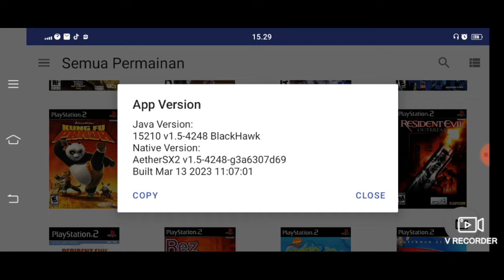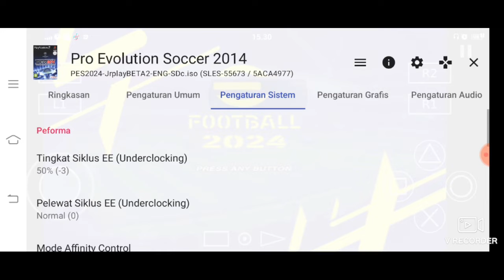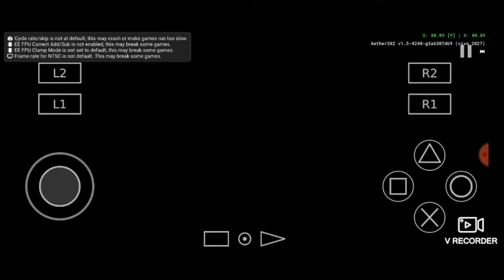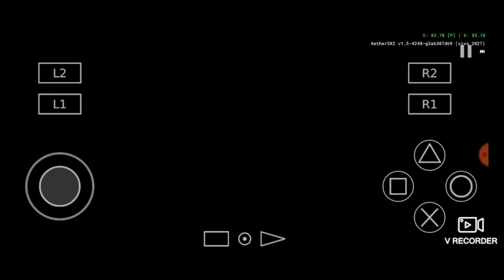Settings // PES 2014 Mod Season 2024 // Aethersx2 // Snapdragon 460 // Medium Device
Aethersx2    : Version v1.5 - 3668 Mod by Rouge
Gamepad     : Rexus G1 with turbo

Game Settings  "PES 2014" For "UI Language English" :
1. System Settings
    -) Performance :
        EE Cycle Rate (Underclocking) = 50% (-3)
        EE Cycle Skip (Underclocking) = Normal (0)

2. Graphics Settings
     -) Rendering
         GPU Renderer = Vulkan
         Lock FPS NTSC/PAL = 50 FPS
         Hardware Download mode = Accurate (Recommended)
     -) Game Display
     -) Post Processing
         FXAA Shader = Off
         Contrast Adaptive Sharpening (CAS) = Disabled
     -) Texture Replacements

3. Audio Settings
     -) Advanced
         Synchronization Mode = TimeStretch (Recommended)